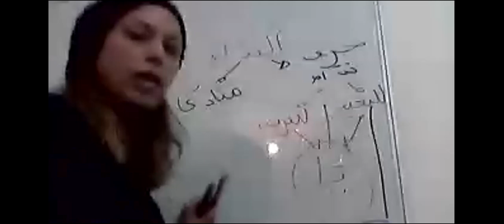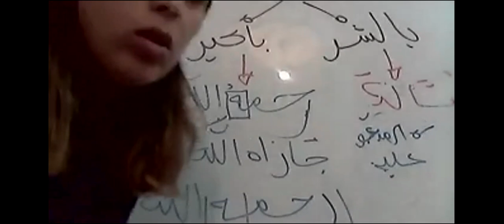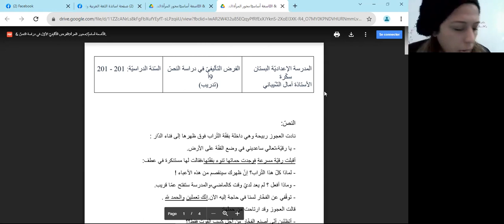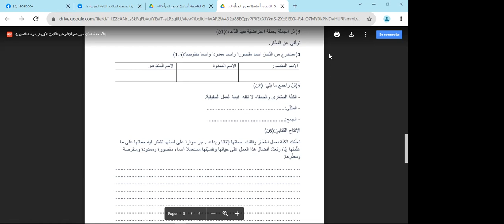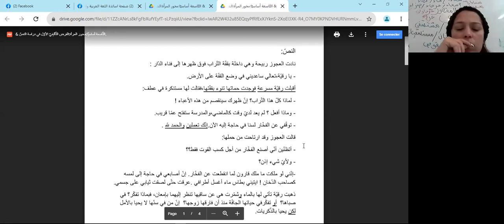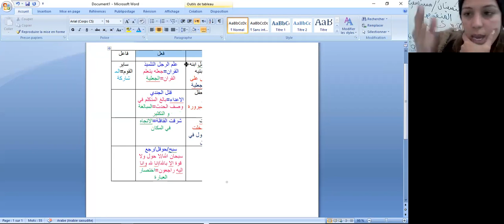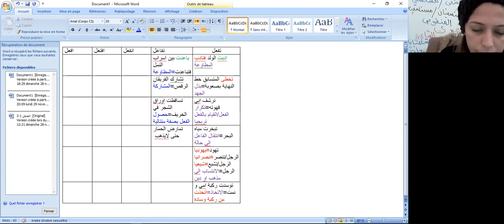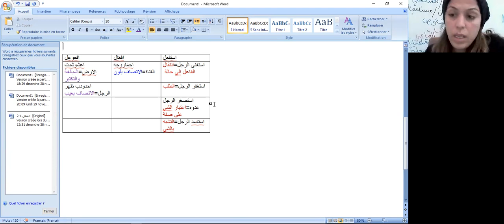دعم 9 عربية 30 11 2021